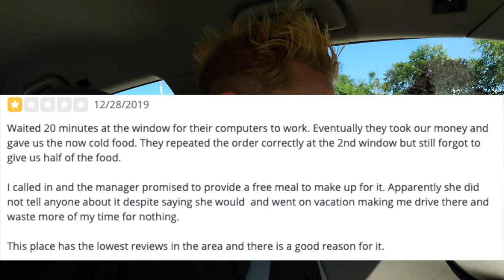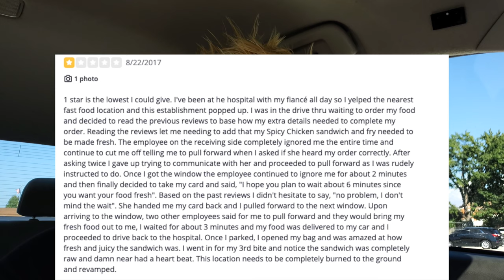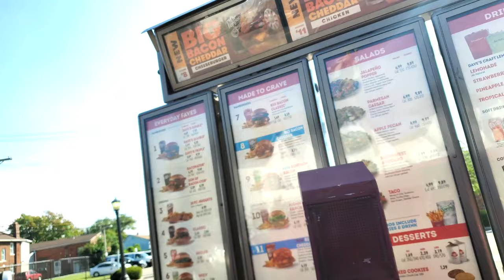EATING AT THE WORST RATED RESTAURANT IN MY CITY (BIG MISTAKE)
there is no "we" in "food" ... WATCH TIL THE END TO SEE WHAT WAS UNDER THE SALAD :D